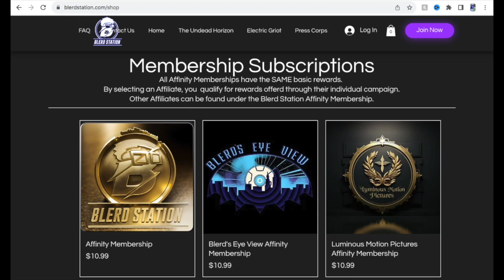Blerds Eyeview REACTS To GHOSTBUSTERS: FROZEN EMPIRE - Official Trailer Reaction